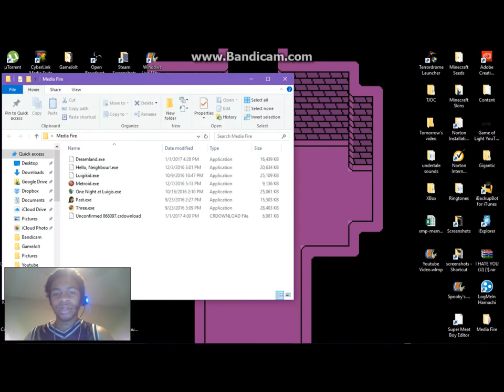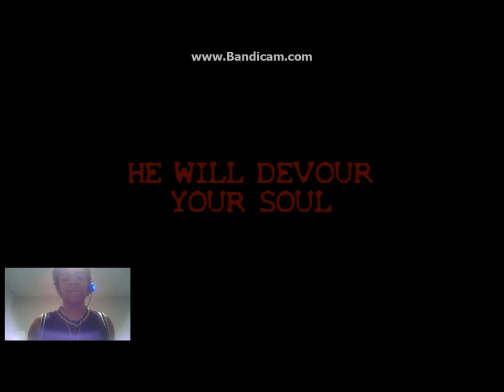Kirby Terrorizing Dreamland?! | Dreamland.exe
Special shoutout to Randy for yet another amazing game and for recreating my childhood memories (but with a horror twist).

Discord: @That Ultimate JGamer (JKid) #6521
Tuber Simulator: JdaGamer
SnapChat: J13oss27 (my temporary account is UltimateJGamer)
Skype: jerrysoblue
XBox Live: JBoss27
GameJolt: @J13ear27